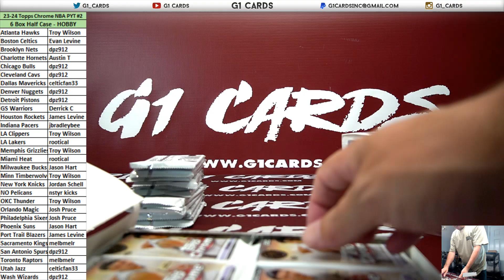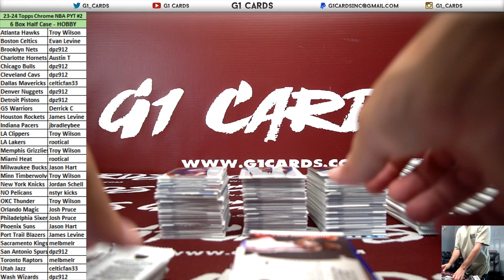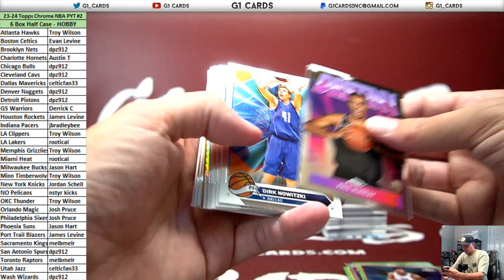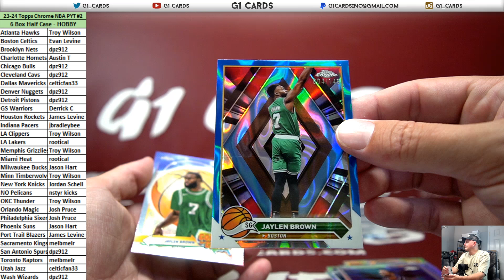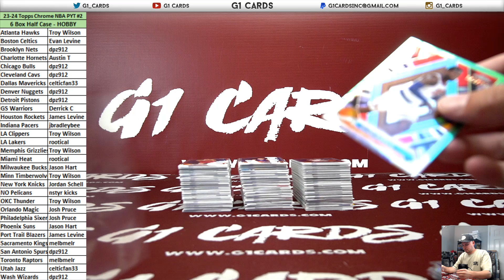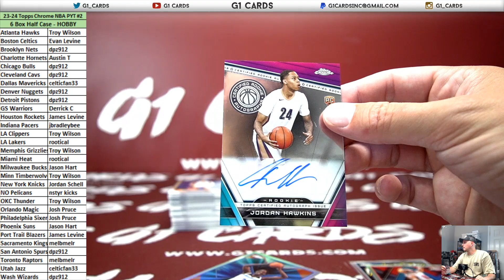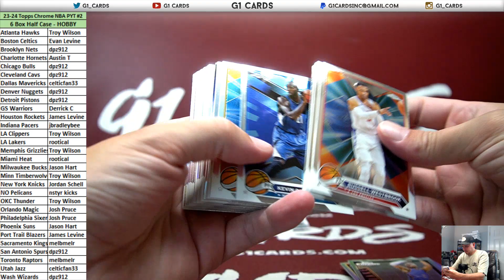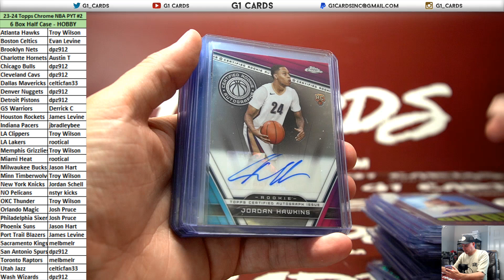2023-24 Topps Chrome Basketball Hobby *6 Box* Half Case PYT #2